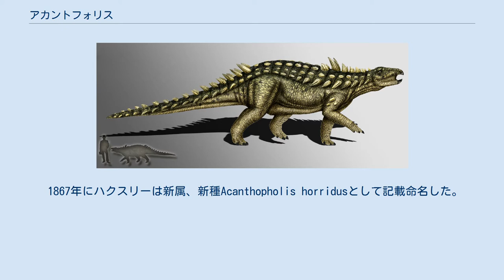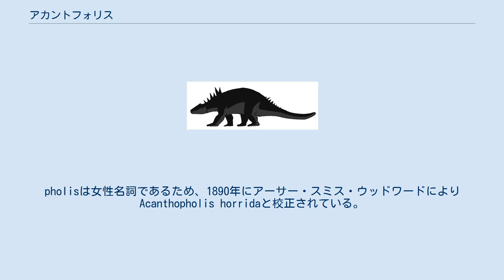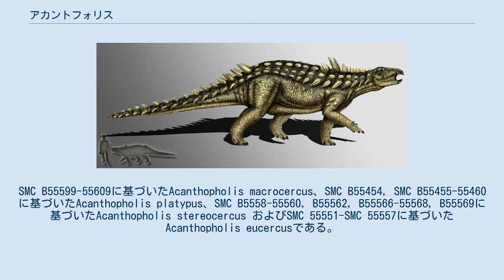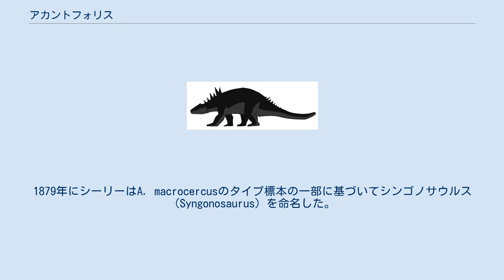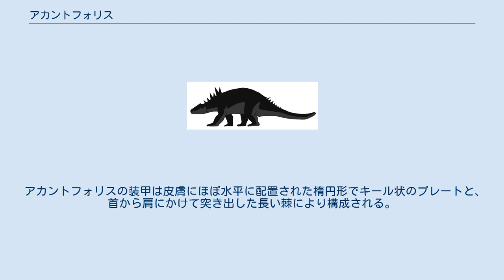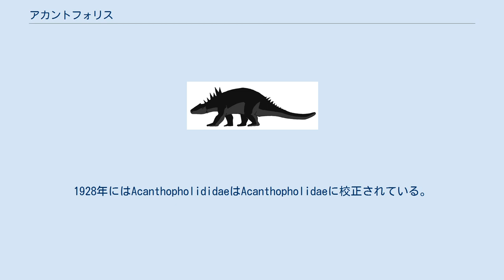アカントフォリス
アカントフォリス（Acanthopholis,　「棘のある鱗」の意味）は、白亜紀前期に現在のイングランドに生息したノドサウルス科の曲竜類恐竜の属の一つである。
 仮定的な復元図 1865年頃、商業化石収集家のジョン・グリフィスはケントのフォークストン近郊で皮骨を含む恐竜の化石を発見し、これを冶金学者のジョン・パーシー博士に売却した。
トマス・ヘンリー・ハクスリーはパーシーの化石に注目し、グリフィスに同じ場所で発見したものを全て掘り出させるために支払った。
現場は潮間帯にあり発掘は困難であったが、なんとか発掘され、追加の骨と装甲が発見された。
 1867年にハクスリーは新属、新種Acanthopholis horridusとして記載命名した。
属名は装甲にちなんだものであり、古代ギリシャ語で「棘」を意味するακανθα（akantha）と「鱗」を意味するφόλις （pholis）から派生している。
 種小名はhorridusラテン語で「驚くべき」もしくは「荒っぽい」を意味する。
pholisは女性名詞であるため、1890年にアーサー・スミス・ウッドワードによりAcanthopholis horridaと校正されている。
 タイプ標本およびコタイプGSM 109045-GSM 109058はケンブリッジ・グリーンサンドで発見された。
この累層はアルブ期からセノマン期の年代のものであるが、より古い時代の再堆積化石も含まれている。
これらの標本は3つの歯、1つの頭蓋底、1つの胴椎、複数の棘と鱗甲で構成されている。
 1869年にハリー・シーリーはこの属の新種を複数命名した。
SMC B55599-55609に基づいたAcanthopholis macrocercus、SMC B55454, SMC B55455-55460に基づいたAcanthopholis platypus、SMC B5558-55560, B55562, B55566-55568, B55569に基づいたAcanthopholis stereocercus およびSMC 55551-SMC 55557に基づいた Acanthopholis eucercusである。
1878年にシーリーはAcanthopholis tanyspondylusを命名したものの、1879年にEucercosaurus tanyspondylusへと改名している。
同年、シーリーはAcanthopholis stereocercusの標本を一部分割し、アノプロサウルスの新種Anoplosaurus majorとしている。
しかし、1902年フランツ・ノプシャはこれをアカントフォリスの別の種であるAcanthopholis majorとした。
ノプシャは同時に、Anoplosaurus curtonotus をAcanthopholis curtonotusをへと改名した。
1879年にシーリーはA. macrocercusのタイプ標本の一部に基づいてシンゴノサウルス（Syngonosaurus）を命名した。
1956年にフリードリヒ・フォン・ヒューネはA. platypusをMacrurosaurus platypusと改名した。
 1999年にXabier Pereda-SuperbiolaおよびPaul M. Barrettはアカントフォリスの化石の再評価を行い、その結果全ての種が疑問名であるという結論に達した。
つまり、ノドサウルス科の種に由来するという以上の識別が出来ないタイプ標本に基づいており、不正当な名前だということである。
これらの標本の化石は関節状態ではなく断片的なものも多い。
曲竜類のものであるかどうかも疑わしいものすらある。
また彼らはシーリーが博物館の標本のラベルとして使用したものの発表しなかった種があったことも発見した（SMC B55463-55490に付けられた"Acanthopholis hughesii" とSMC B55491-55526に付けられた"Acanthopholis keepingi"）。
両者の名前は新種としては提案されず、裸名とされた。
 アカントフォリスの装甲は皮膚にほぼ水平に配置された楕円形でキール状のプレートと、首から肩にかけて突き出した長い棘により構成される。
四足歩行の草食動物であり、体長は3-5.5 m、体重約380 kgと推定されている。
 アカントフォリスは最初ハクスリーによりスケリドサウルス科（Scel...